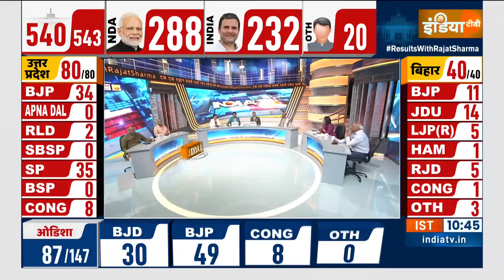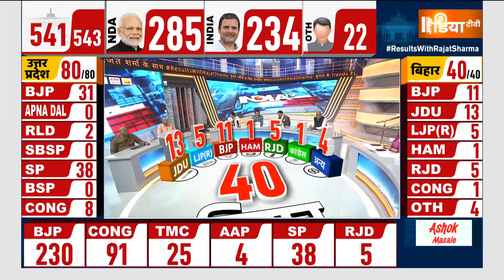Lok Sabha Election Results 2024: रुझानों में हो गया खेला..गठबंधन ने पलटी बाजी | INDI | NDA | BJP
Lok Sabha Election Results 2024: कांग्रेस के नेतृत्व वाला INDI अलायंस 10 साल बाद केंद्र की सत्ता में वापसी की उम्मीद कर रहा है। माना जा रहा है कि दोपहर तक तस्वीर स्पष्ट होने लगेगी और इस बात का अंदाजा लगने लगेगा कि ऊंट किस करवट बैठ रहा है।